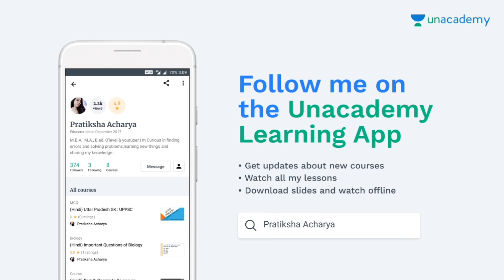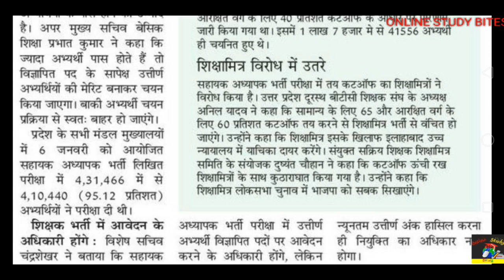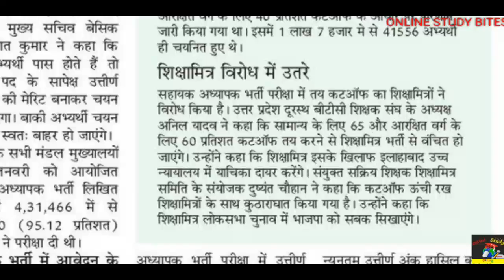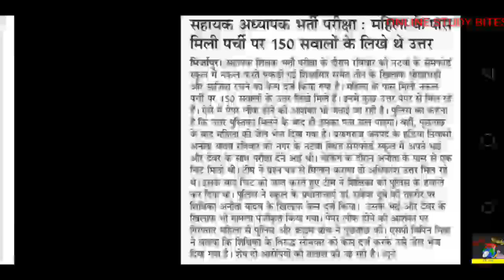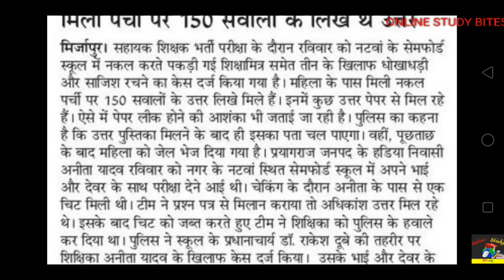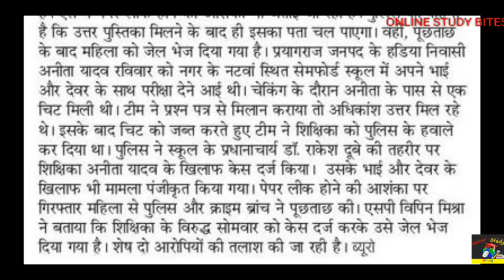69000 Sahayak shikshak bharti: News Update